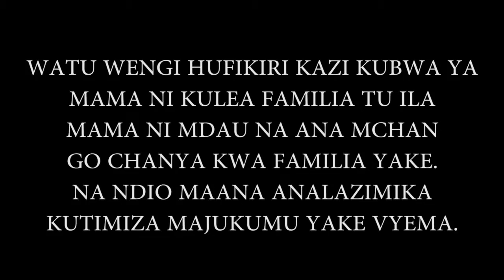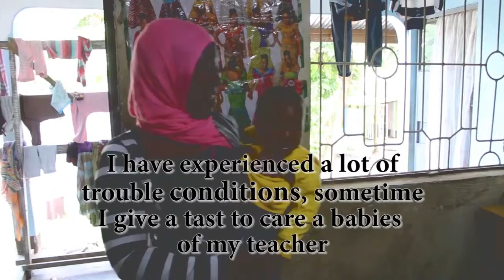Mama Wa Nyumbani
A short film about one young mother's struggle to balance working from home and family duties, by Dastan Andrew.